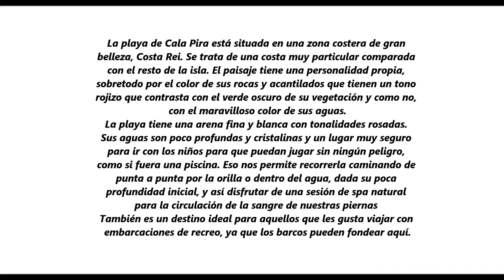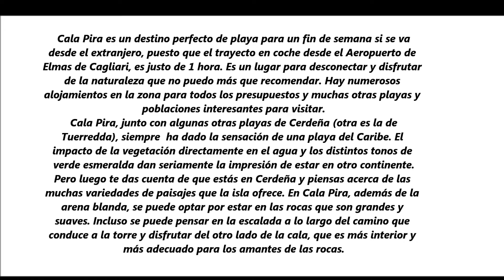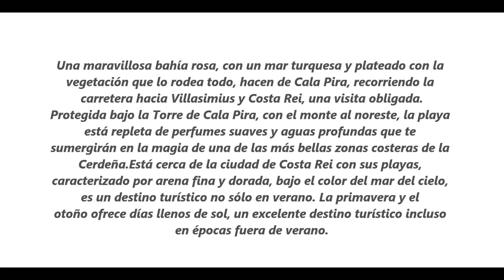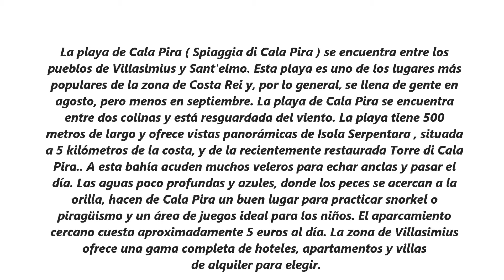LA PLAYA DE CALA PIRA, MAJESTUOSA POSTAL DE CERDEÑA